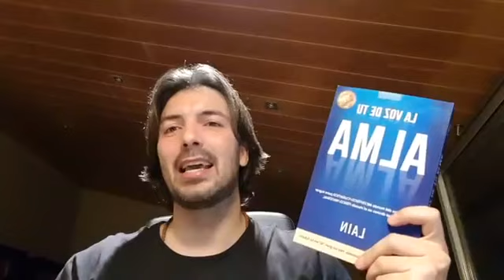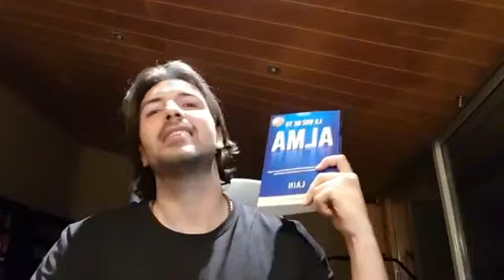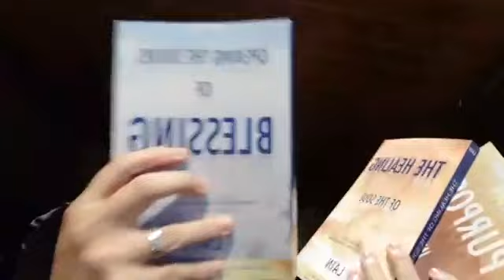EL DEDO EN LA LLAGA. Escúchalo con atención... (La Voz De Tu Alma)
2-Si estás en LATINOAMERICA escribe por Whatsapp a Somayra y si estás viendo este video por un celular haz click en el siguiente enlace para comunicarte con Somayra

Entrénate con LAIN en su INTENSIVO ¡VUÉLVETE IMPARABLE!